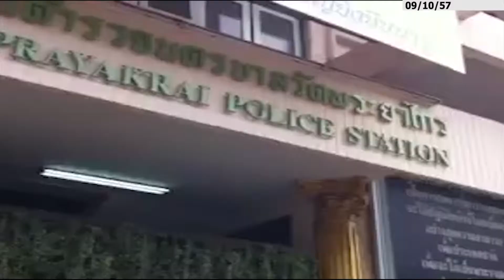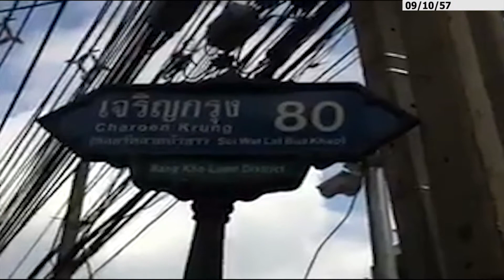ยกย่องตำรวจจราจรน้ำดี ไม่รับสินบนยกระดับตำรวจไทย